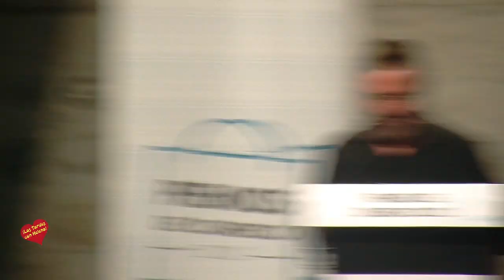Premios del Comercio 2 022 Mencion especial a la empresa Mar D Coral San Pedro Alcántara